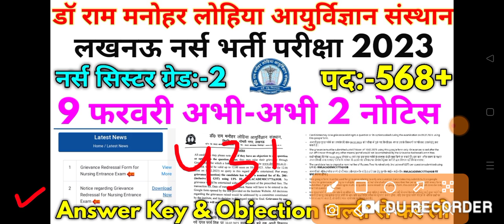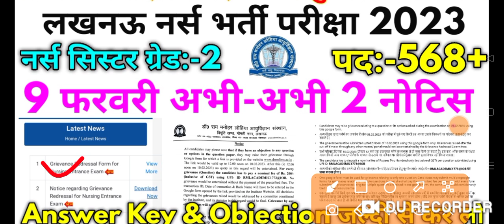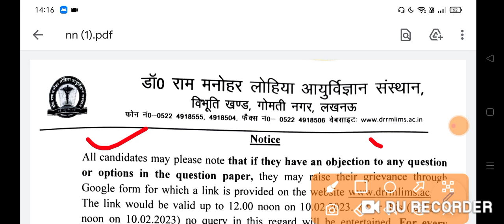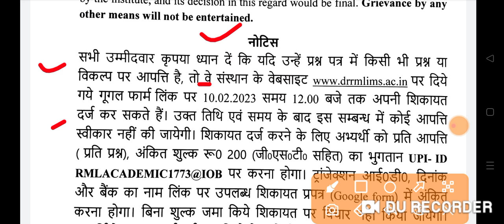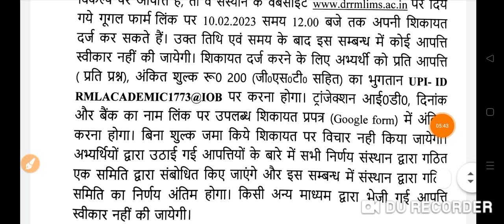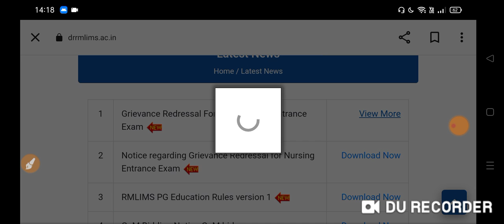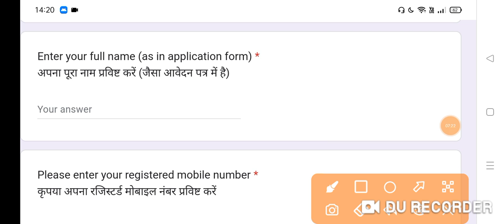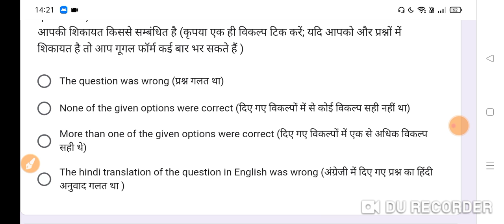Dr RML भर्ती 2023 Dr RML Staff Nurse आज 9 फरवरी बिल्कुल अभी अभी दो नई नोटिस देखो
staff nurse vacancy 2023 government, anm vacancy, anm nursing question papers, up nhm vacancy 2023, upnhm, up anm, mp nhm, up vacancy anm 2023, staff nurse